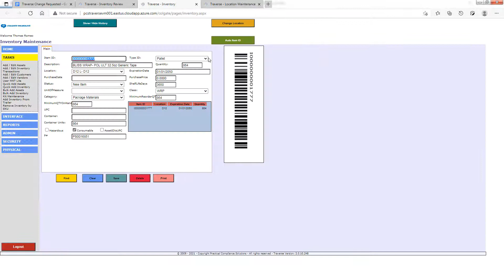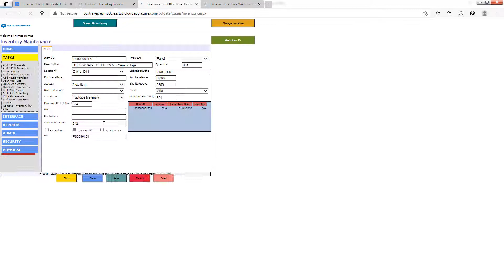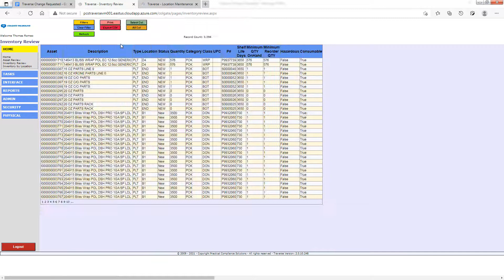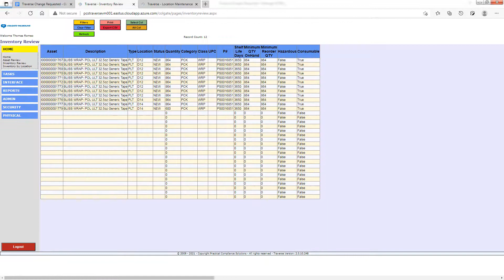Traverse Inventory Tricks